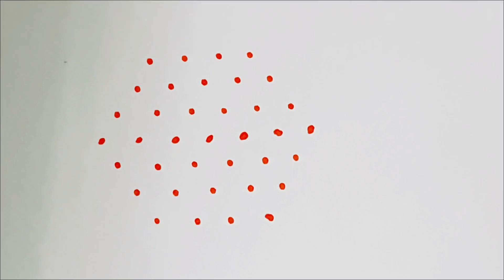7x4 sandu chukkala muggu || daily rangoli designs || muggulu